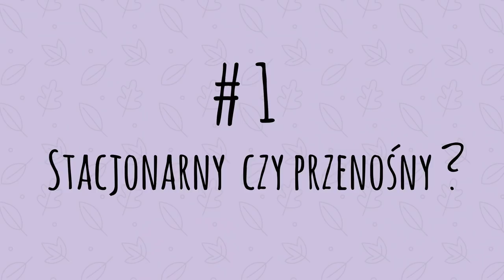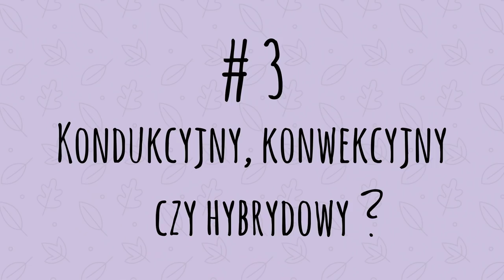JAK WYBRAĆ WAPORYZATOR?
🌱 Pomóż mi dalej działać i wesprzyj na 🙏 Czytaj newsy na | W poprzednim odcinku odkryliśmy czym jest waporyzacja. W tym skupimy się na tym czym różnią się waporyzatory od siebie i jak wybrać najlepszy waporyzator dostosowany do naszych potrzeb. Czy lepszy jest stacjonarny czy przenośny waporyzator? Co oznacza, że vaporizer jest sesyjny, on-demand, kondukcyjny, konwekcyjny czy hybrydowy? Na co należy uważać?

▶ Konto 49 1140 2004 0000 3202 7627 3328 Odbiorca: Damian Sobczyk Tytuł przelewu: "darowizna"

Pozdro!
Mestosław

Ps. Film powstał wyłącznie w celach edukacyjno-informacyjnych. Autor nie zachęca do niebezpiecznych lub nielegalnych działań, a jedynie przedstawia treści, które mają na celu zredukować potencjalne szkody, jakie mogą wynikać z użytkowania substancji psychoaktywnych.